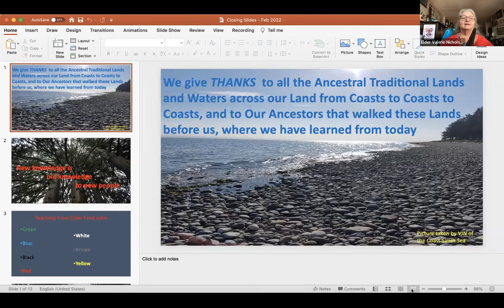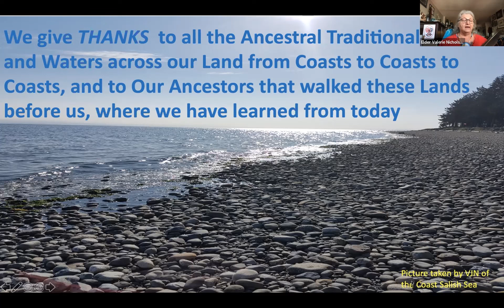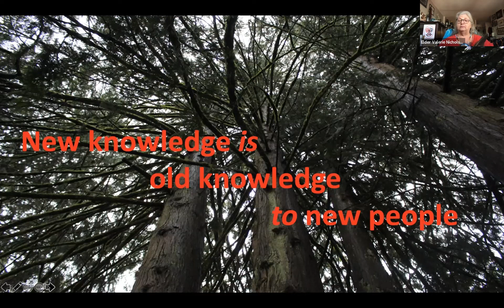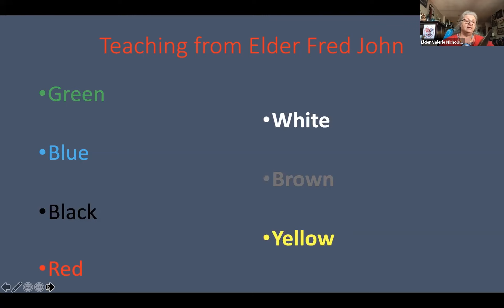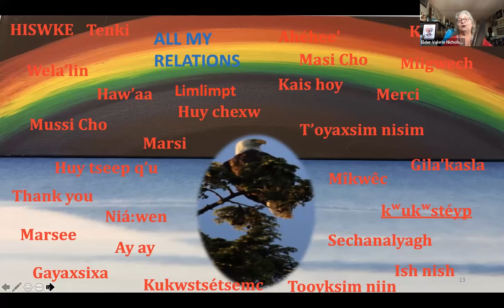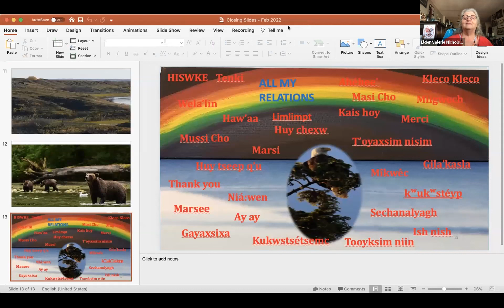2023 Summit Part 11 Indigenous Closing and Closing Comments